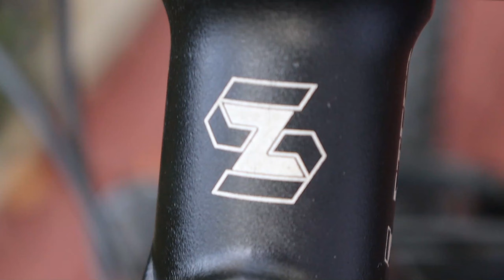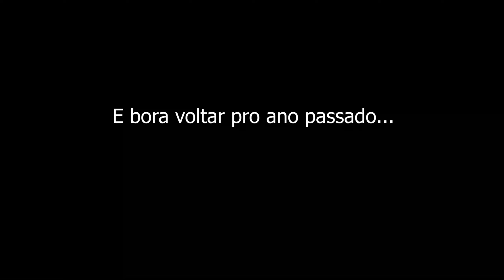A Bike dos sonhos! Minha nova Bike.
Me Ajudem a bater a meta de inscritos👇🏻
34000% 68K/200